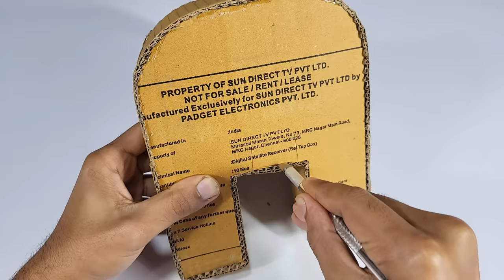How to make Microscope with cardboard | Science project 2024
how to make a microscope | diy microscope | how to make microscope at home from cardboard | Science project for school | science exhibition project | science project working model

- Genius Theory